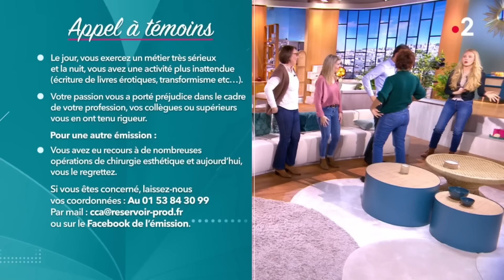Hallucinations, délires, idées noires : la naissance de leur bébé s'est transformée en cauchemar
3 femmes, 3 mamans qui ont totalement perdu pied juste après la naissance de leur bébé.  C’est un trouble psychiatrique grave qui reste tabou : la psychose puerpérale. Elle s’accompagne de pensées délirantes, très dangereuses pour les mamans comme pour leurs enfants...

« Hallucinations, délires, idées noires : la naissance de leur bébé s'est transformée en cauchemar » diffusée le 24/01/2024 à 13h55 sur France 2.